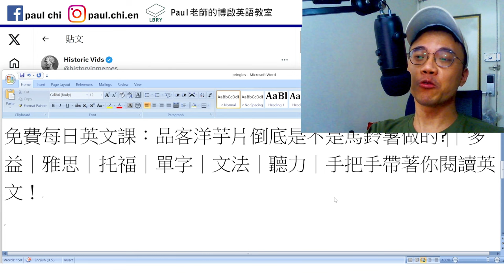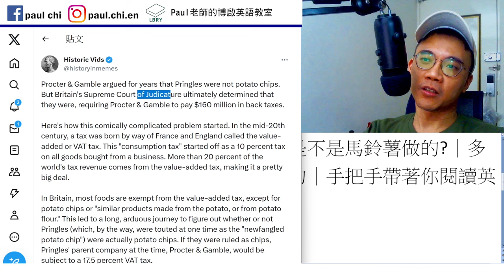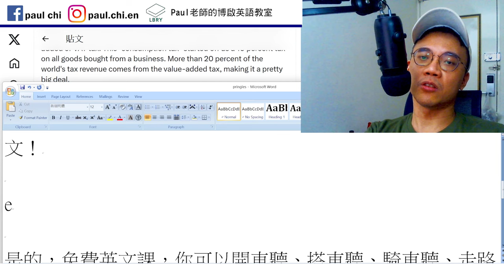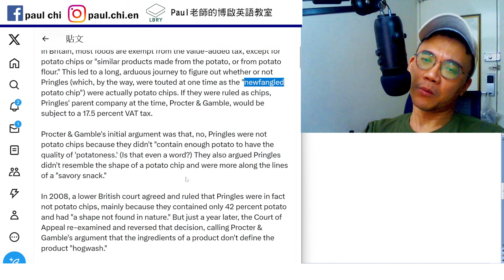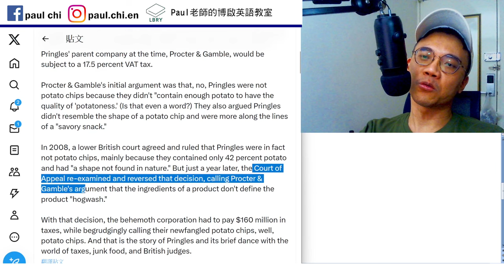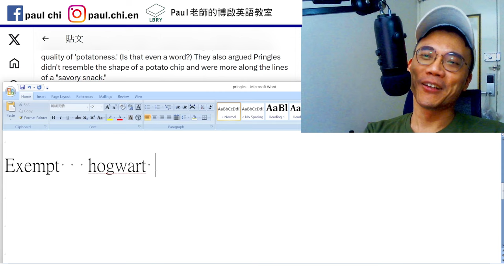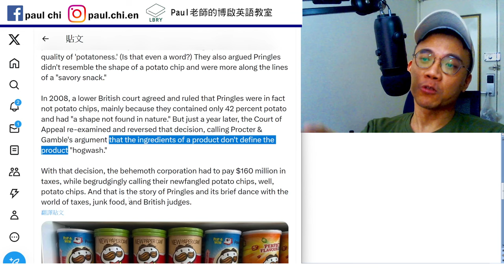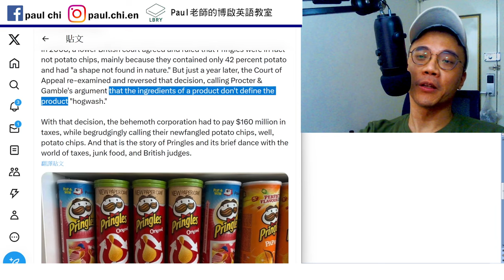【ep 811】品客洋芋片倒底是不是馬鈴薯做的?｜多益｜雅思｜托福｜單字｜文法｜聽力｜手把手帶著你閱讀英文！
Notes:

免費每日英文課：品客洋芋片倒底是不是馬鈴薯做的?｜多益｜雅思｜托福｜單字｜文法｜聽力｜手把手帶著你閱讀英文！

Exempt   Hogwarts  hogwash

LBRY: Paul老師的糟糕英語教室